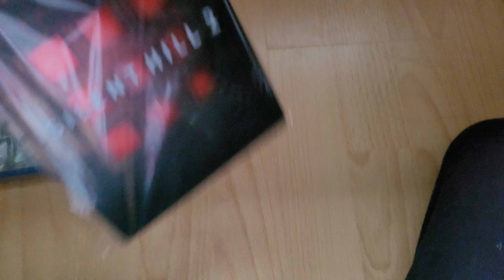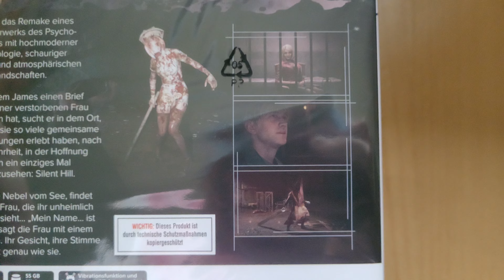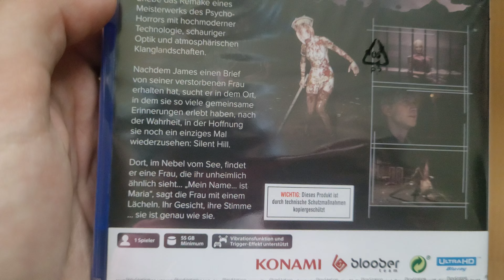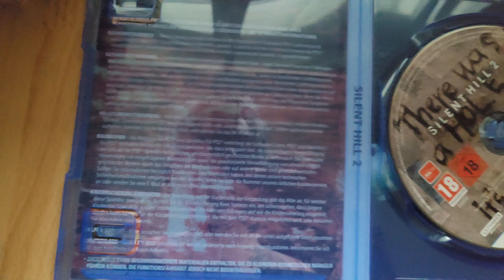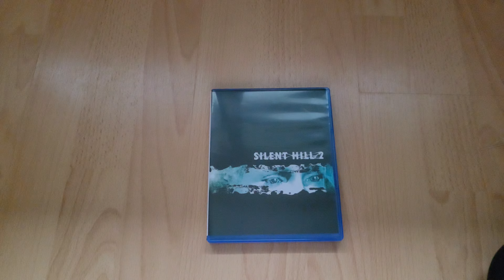Silent Hill 2 Remake Steelbook Edition | Unboxing | 4K | German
Meddl heute packen wir die Silent Hill 2 Remake Steelbook aus auch wenn Media Markt es mir zu Spät geliefert hat Viel Spaß ^_^